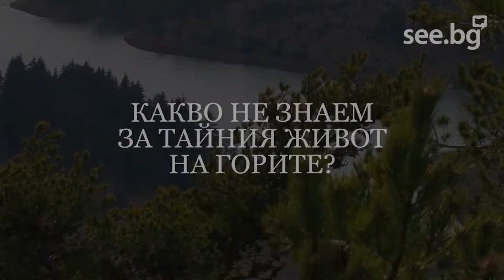„Заръката“ - Филм на "ТЛ МЕДИА" по поръчка на Изпълнителната агенция по горите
„Заръката“ – тийзър – TVT.  Филм на "ТЛ МЕДИА" по поръчка на Изпълнителната агенция по горите. Автори - Даниела Филипова, Анна Мельова и Лъчезар Петров.

Фестивал за документални филми „ВИЖ.БГ“ – София `2017. Категория „Късометражни документални и научно-популярни филми и поредици с продължителност до 30 минути на епизод или форма“.